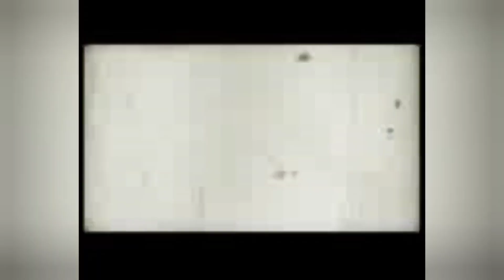movie review Tarot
Quick review of the movie Tarot